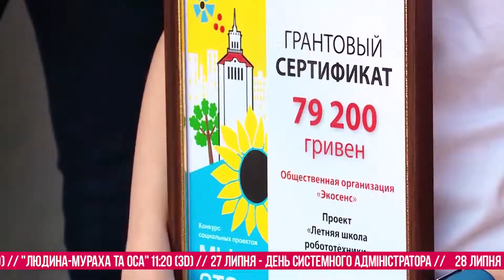Мы - это город" 2018 - финал